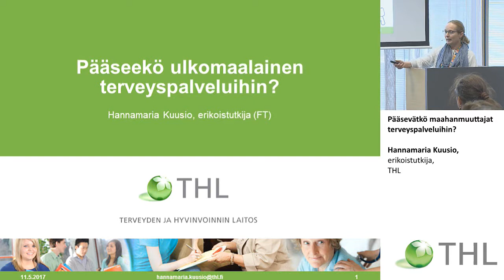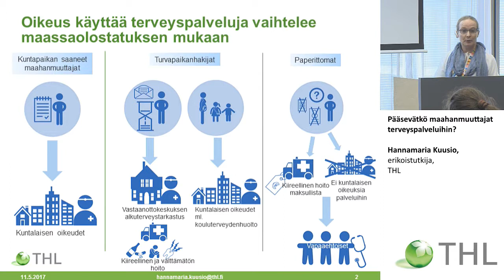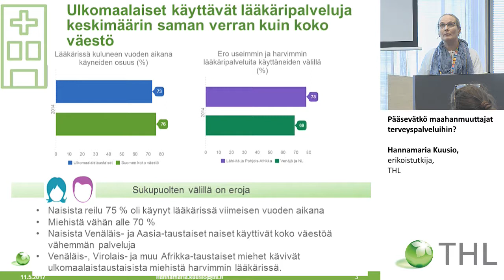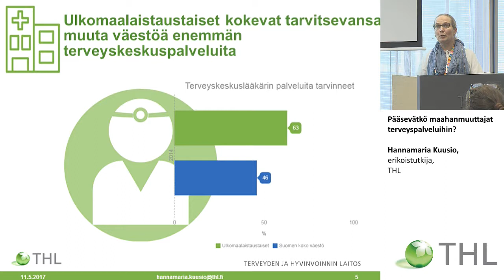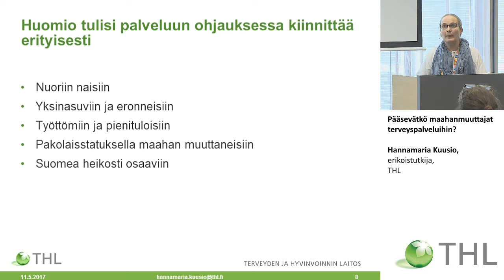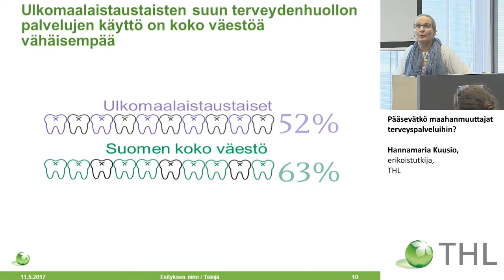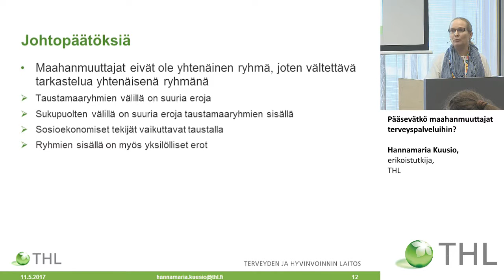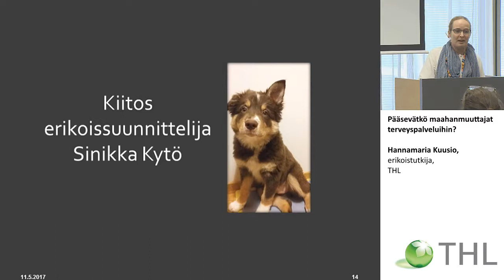Pääsevätkö maahanmuuttajat terveyspalveluihin?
Hannamaria Kuusio, erikoistutkija, Terveyden ja hyvinvoinnin laitos